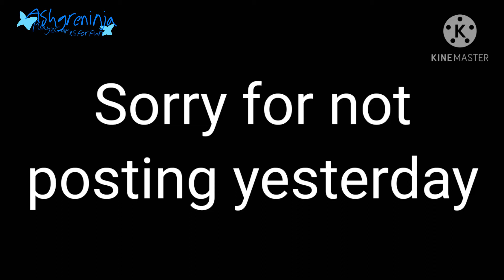Dangerous (Galar Form) Farfetch'd? | Pokémon Journey comic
Gou is finding a wild [Galar Form] Farfatch'd a bit dangerous.

Gouacheshipping/Firstfriendshipping comic.

I added my logo in order to prevent anyone from: Stealing it.

Logo created by: Ashgreninjaplayzgamesforfun

I found this comic on Pinterest.

Comic artist: ???

Stay safe!

Peace! ✌